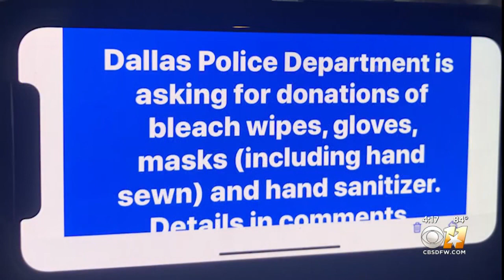Volunteers In North Texas Sew Masks For Health Care Workers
North Texans are banding together to sew face masks for hospitals running desperately short of personal protective equipment as the coronavirus pandemic intensifies.